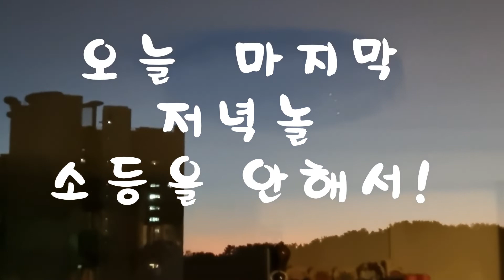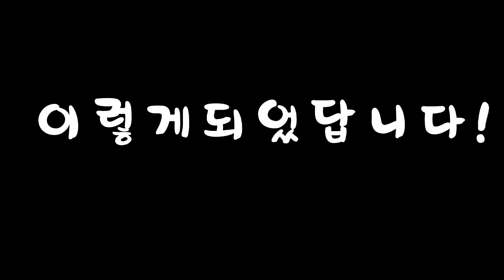저녁노을...무1개 4980원와~